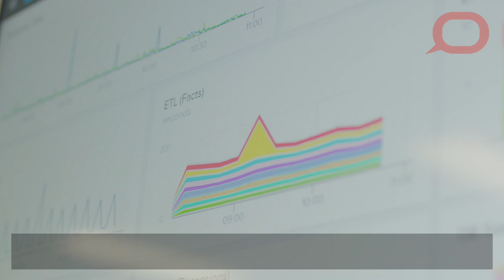Donate to The Conversation